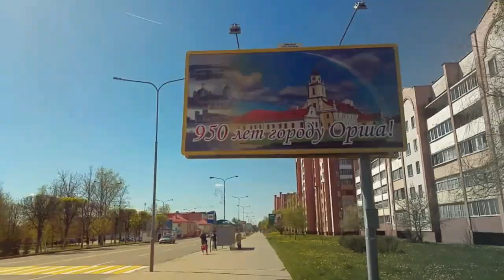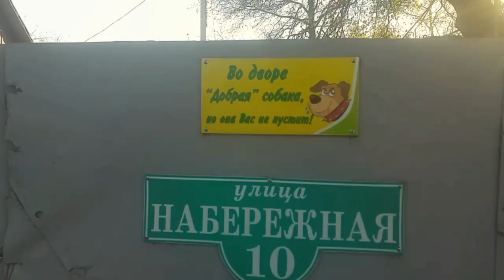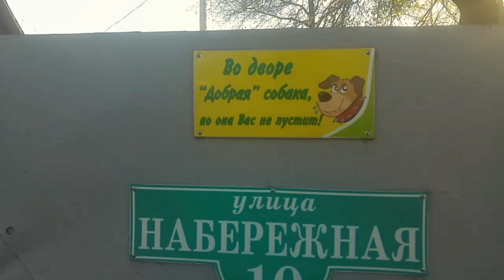Орша 2017, Беларусь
Лучшие достопримечательности белорусского города Орша в одном видео!